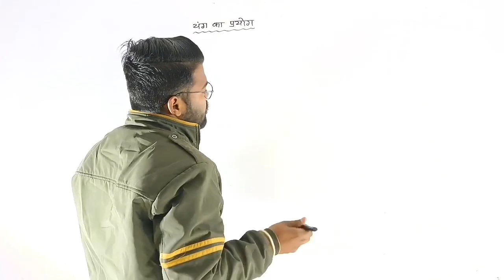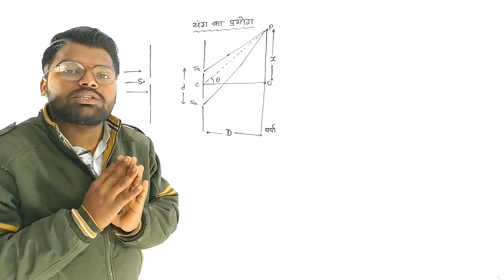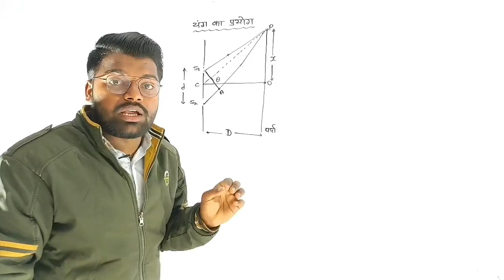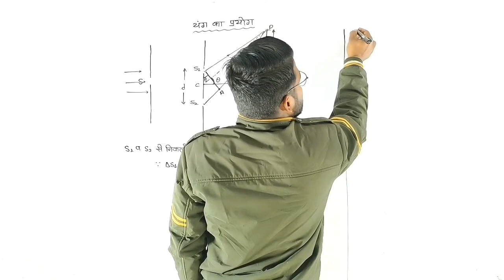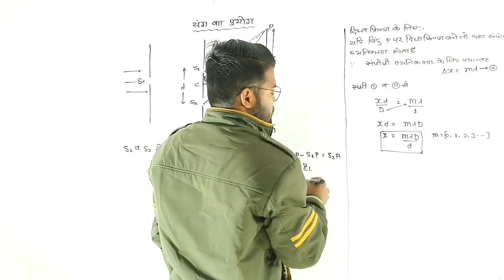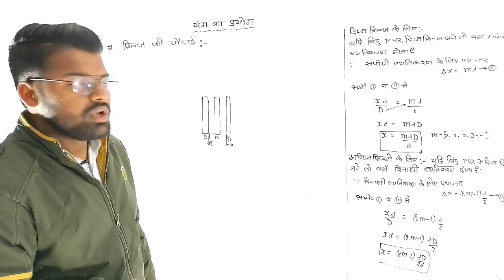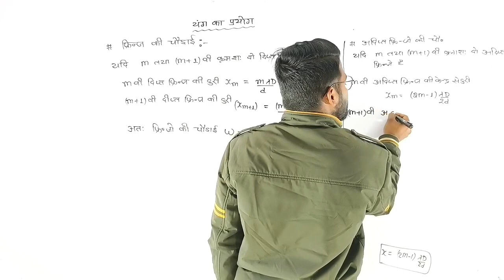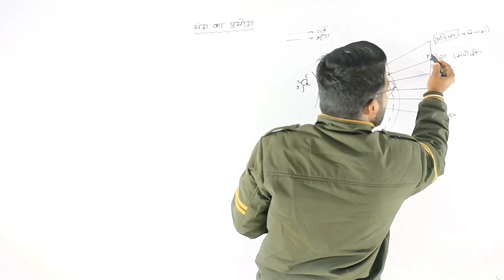यंग का प्रयोग | यंग के प्रयोग में फ्रिंज चौड़ाई के लिए आवश्यक व्यंजक ज्ञात कीजिए! Class 12th Physics